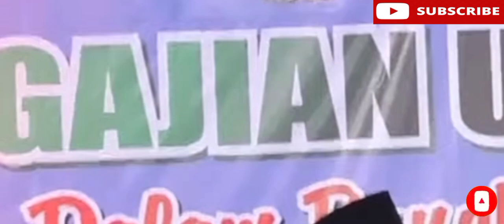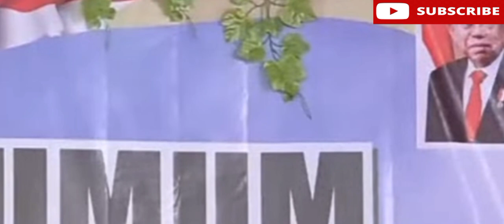PALING BERANI...Abah anwar zahid roasting para wong penting // paling lucu